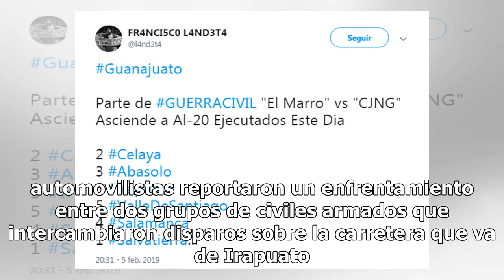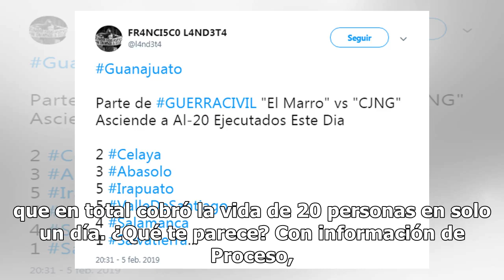Guerra entre el CJNG y el CSRL deja alarmante ola de muertes en Guanajuato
La disputa entre el Cártel Jalisco Nueva Generación (CJNG) y el Cártel Santa Rosa de Lima (CSRL) provocó una alarmante ola de muertes en Guanajuato el día de ayer. De acuerdo con Proceso, este martes 5 de febrero al menos nueve personas fueron asesinadas en varios puntos del territorio guanajuatense...